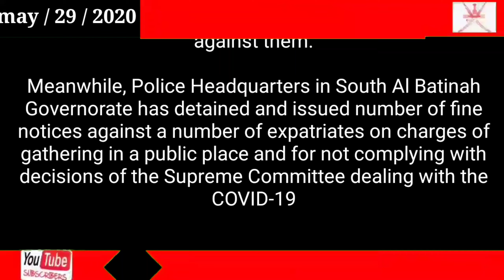Oman news today / Oman Government Two arrested for drug smuggling in Oman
Oman

Government

Two arrested for drug smuggling in Oman